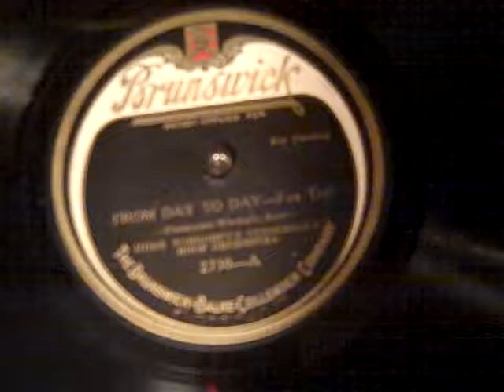Herb Wiedoeft From Day to Day Roaring 20's.MP4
I just needed an excuse to use my new tri-pod again--it does make the music a littler better tho'!  This is a lovely tune from Herb Wiedoeft in about 1924--so sad he had only four more years to live!